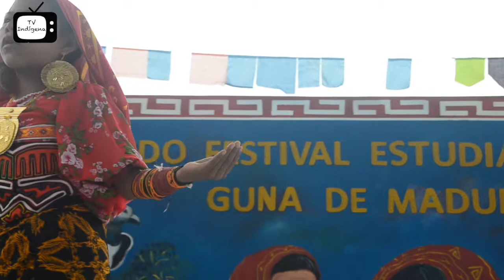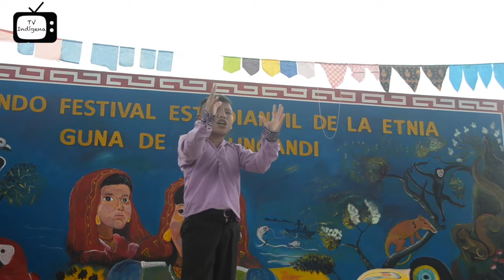Oratoria del Festival Estudiantil de la Comarca Kuna De Madungandi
Mensaje de los niños en su lengua materna en el Segundo Festival Estudiantil de la Comarca Kuna De Madungandi celebrado en la comunidad Ibedi Guna.